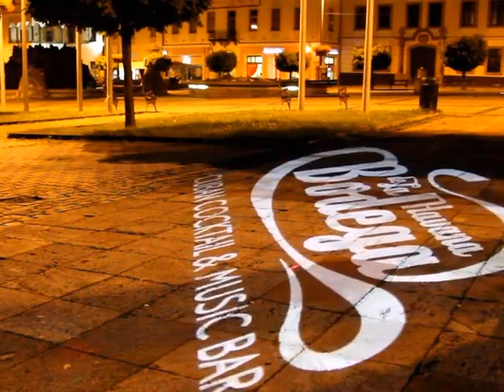Gobo проектор 2